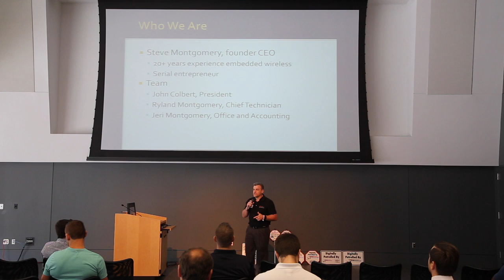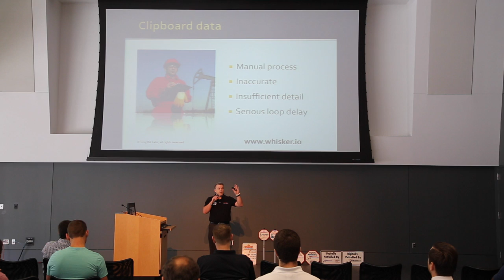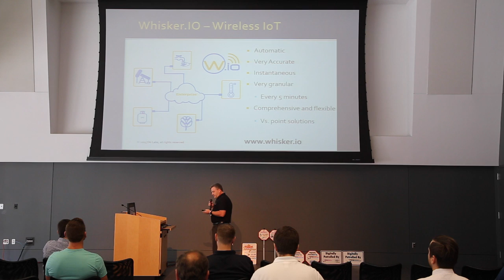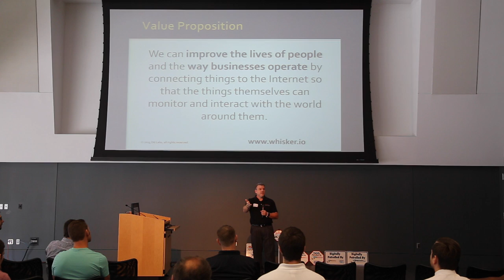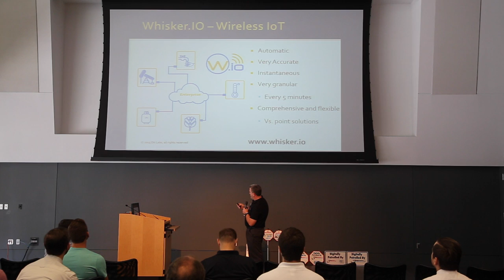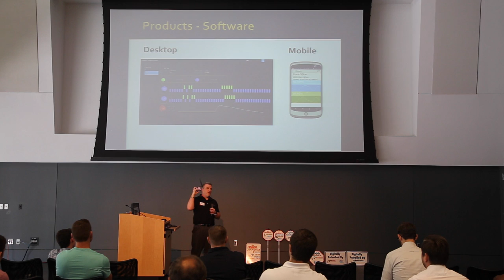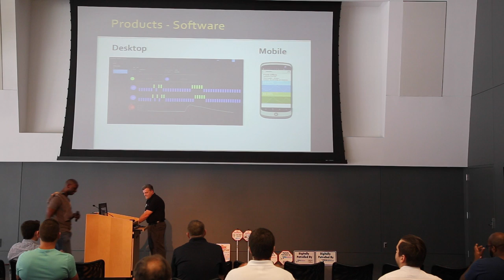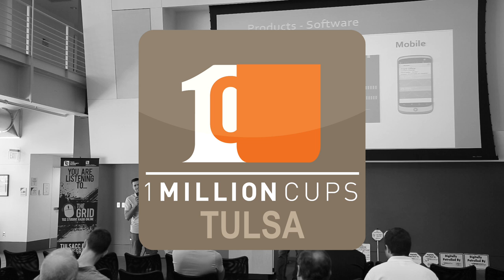1 Million Cups Tulsa :: Whisker IO :: June 24th, 2015 by 1 Million Cups Tulsa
Steve Montgomery with 6dLabs shares his product Whisker.IO with the 1 Million Cups community in Tulsa.